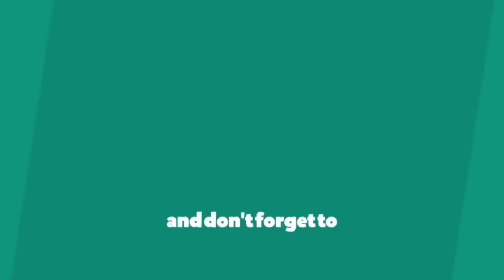ಸಣ್ಣ ಅಣ್ಣನ ಮನೆಯಲ್ಲಿ ನಮಗೊಸ್ಕರ ಸ್ಪೆಶಲ್ ಅಡಗಿ ರಡಿ ಆಗಿತ್ತು ಬೆಂಗಳೂರು ಇಂದ ಬಂದ ಕೂಡ್ಲೆ ಭರ್ಜರಿ ಊಟ ಆಯ್ತು